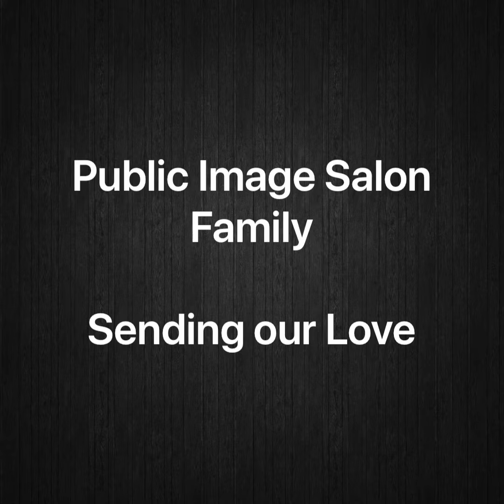Enjoy what’s most important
Our work family at Public Image Limited wanted to share how they're practicing social-distancing. They're making the most of it!